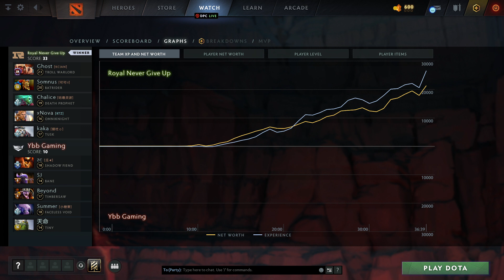Royal Never Give Up vs Ybb Gaming (game 1) | HIGHLIGHTS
Troll Warlord, Batrider, Death Prophet, Omniknight, Tusk
Shadow Fiend, Bane, Timbersaw, Faceless Void, Tiny

CN TI 11 Regional Qualifiers, dota2

Ghost, Somnus, Chalice, xNova, kaka
Royal Never Give Up vs Ybb Gaming (game 1)
zc, SJ, Beyond, Summer, ??